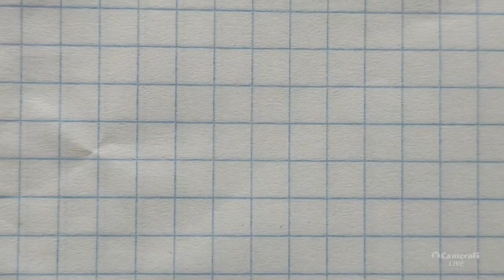تعلم التحدث بالفرنسية و النطق و الاملاء في آن واحد معي مباشرة (1)